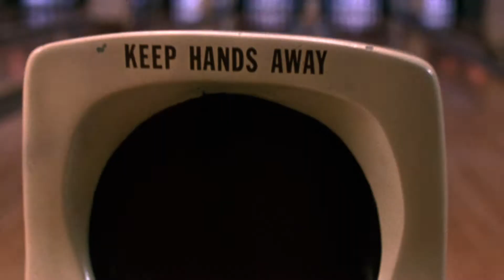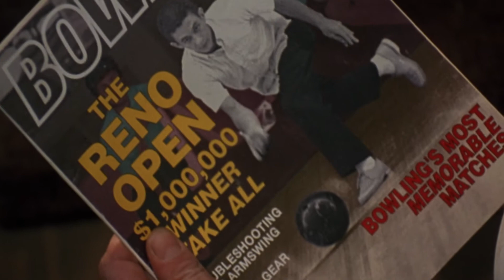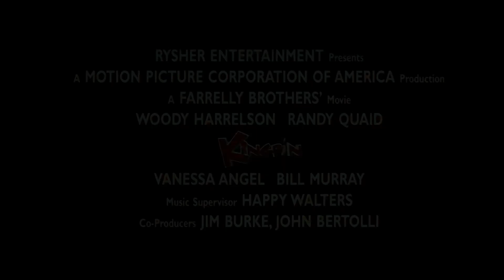Kingpin (1996) Trailer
Kingpin (1996)

Woody Harrelson, Randy Quaid, Vanessa Angel, Bill Murray